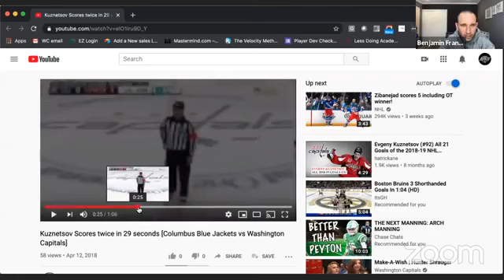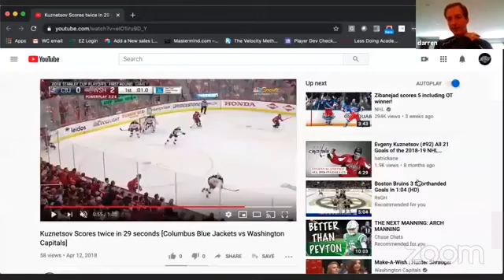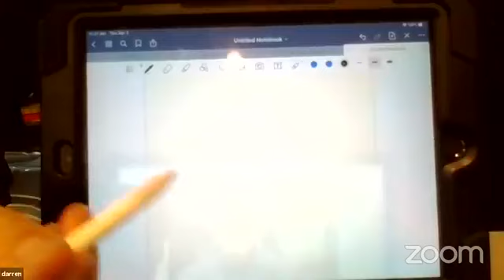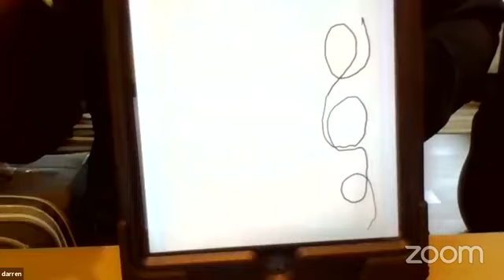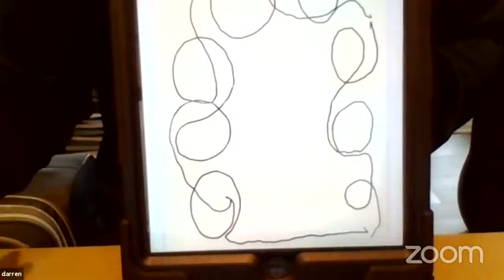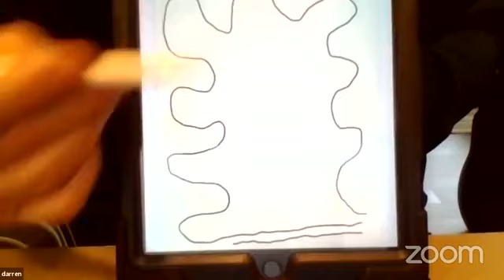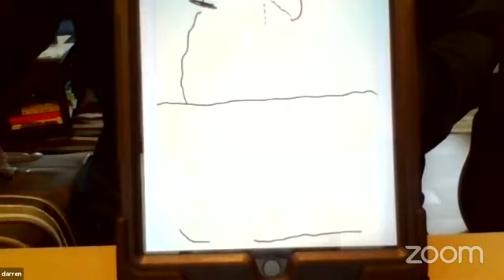The Key to Becoming an Elite Skater part 2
Join Director of player development for part 2 of keys to becoming an elite skater.